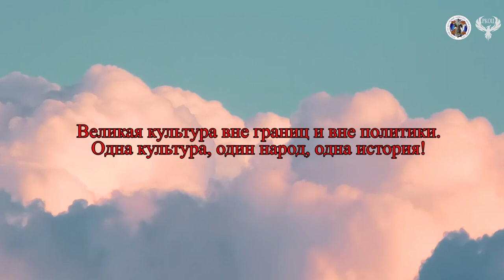Видеопоэзия 24 05 2022 День славянской письменности и культуры Виктория Ахрешина